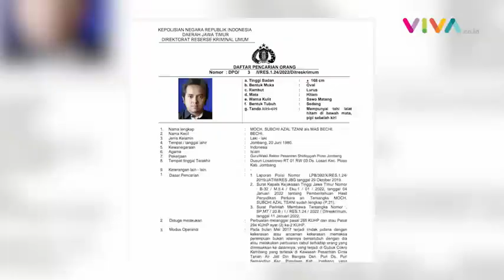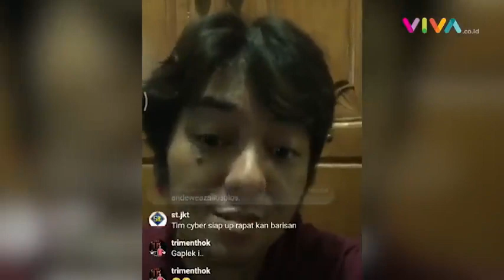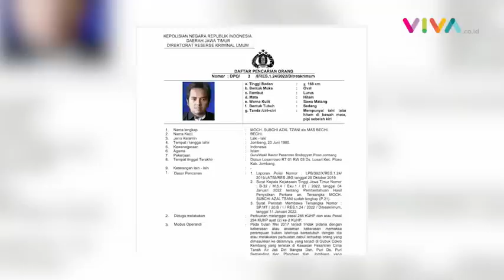Sosok mas BECHI Tersangka kasus pencabulan...!!!!